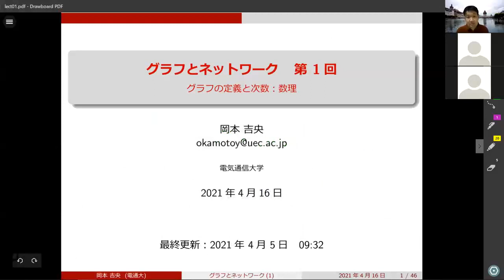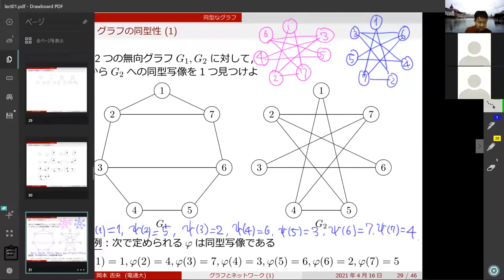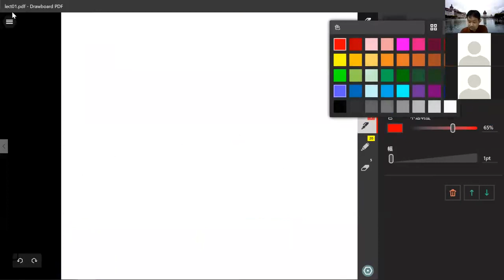復習動画：グラフとネットワーク (第1回) グラフの定義と次数：数理 2021年4月16日